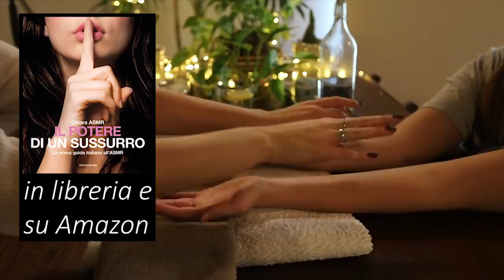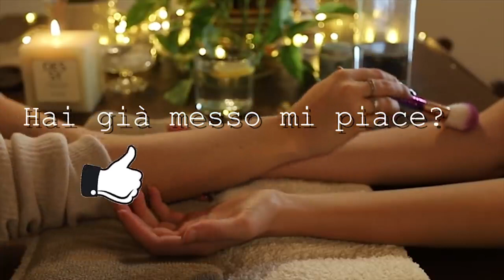GENTLE HANDS and ARMS MASSAGE | Brushing, Scrub, Scratching ASMR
Triggers you will find: brushing neck, back brushing, back massage, back tracing, head massage, hair brushing, pampering, whispering

asmr back scratching asmr for sleep asmr skin scratching asmr sleep asmr tingles tattoo artist

tattoo artists asmr tapping asmr no talking asmr relax asmr triggers asmr chinese asmr asian asmr koreanbasmr japanesebasmr ppomobbbbbbbbbbgibi asmrasmr tapping no talkingasmr tapping and scratchingdana asmr asmr bakery asmr darling   asmr zeitgeist asmr sleep no talking
[asmr] asmr intense asmr nail tappingasmr 1 hour. asmrmagic asmr 3 hours asmr 2 hours asmr 3 hou rs no talking asmr 3 hours no talking asmr crinkles